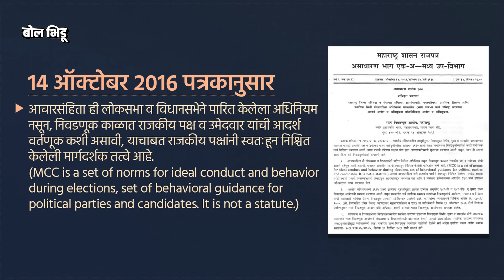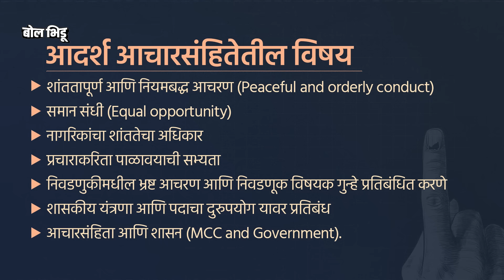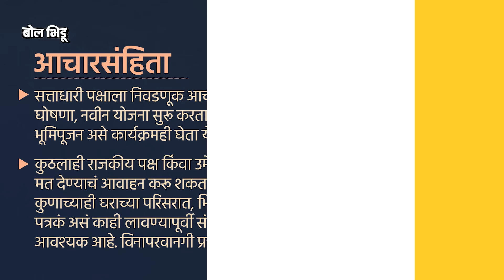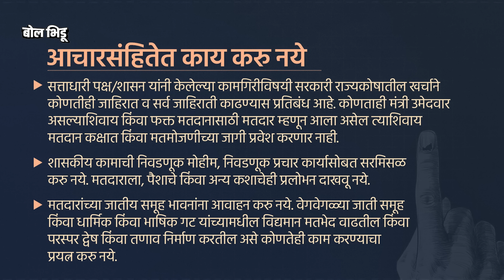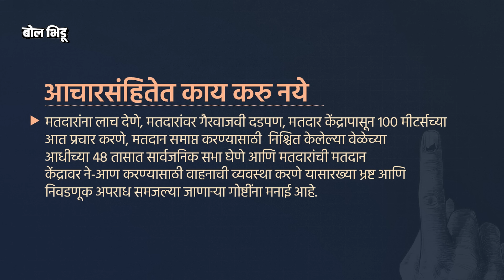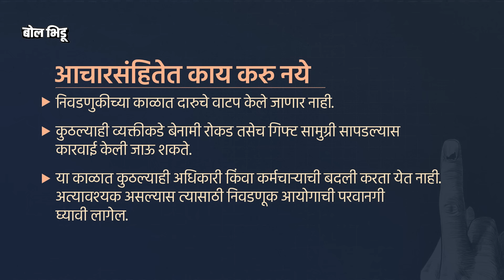आचारसंहिता लागू झाल्यानंतर Mukhyamantri Majhi Ladki Bahin आणि इतर योजनांचं नेमकं काय होणार ?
महाराष्ट्रातील विधानसभा निवडणूक कोणत्याही क्षणी लागू होईल अशी चर्चा आहे. निवडणुकांची तारीख जाहीर झाल्या झाल्या राज्यात आचारसंहिता लागू होईल.  निवडणुकीच्या तारखा जाहीर झाल्यापासूनच आदर्श आचारसंहिता लागू होते आणि निकाल जाहीर होईपर्यंत आचारसंहिता लागू राहते. विशेष म्हणजे आचारसंहिता लागू झाल्यावर अनेक सरकारी उपक्रमांवर, योजनांवर आणि कामांवर आपोआप बंदी येते तसेच, कोणी आचारसंहिता भंग केल्यास थेट कारवाईला सामोरे जावे लागते. आचारसंहिता लागू झाल्यानंतर सध्या चालू असलेल्या लाडकी बहीण सारख्या योजनांचे काय होणार? काय सुरु राहणार? काय बंद होणार हे सर्व आज आपण जाणून घेऊ.